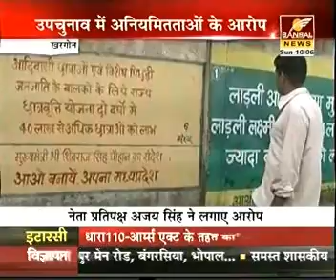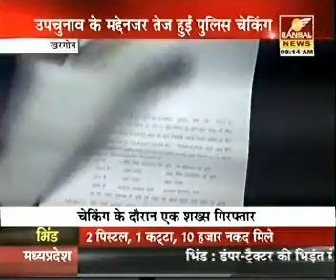maheshwar news 09 6 WMV V9